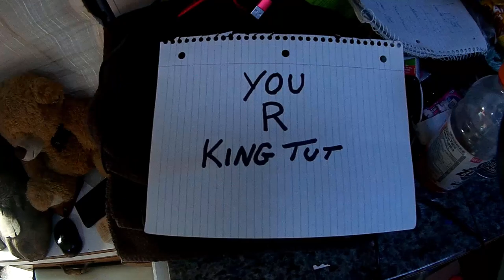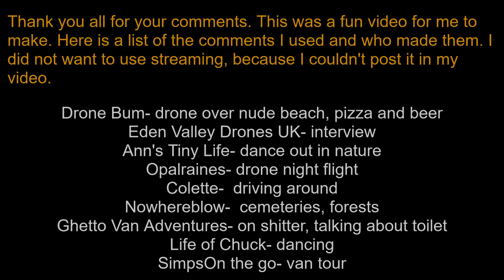Conclusion to Searching for KING TUT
This is going to be part two of the response to the video (Video of Comments)
The name of the video will be Searching for KING TUT.
Please if you had commented in the original video of comments then watch these videos and find the time when your comment is and post that on the comments.
This is th conclusion to the Searching for KING TUT
Thank you to everyone who commented.

T1B4C7